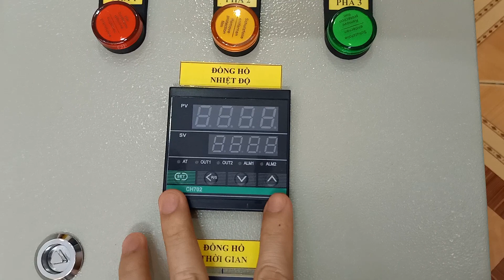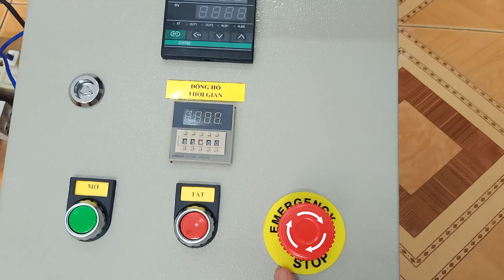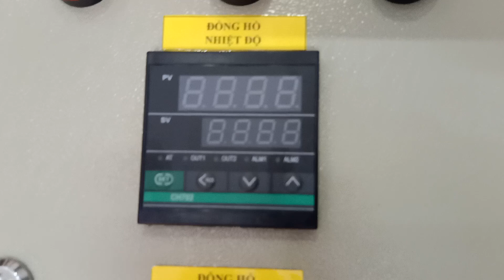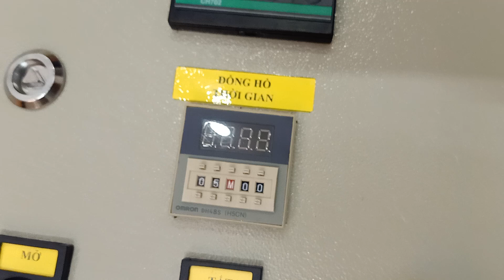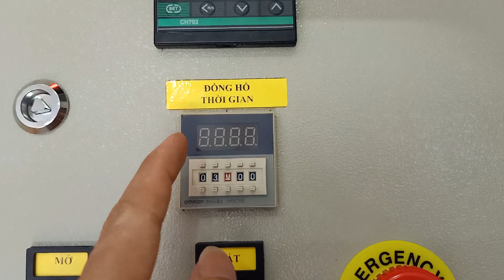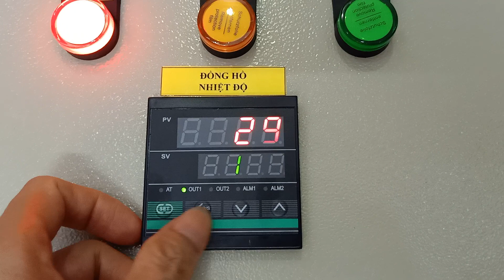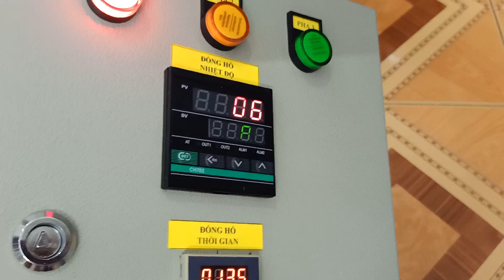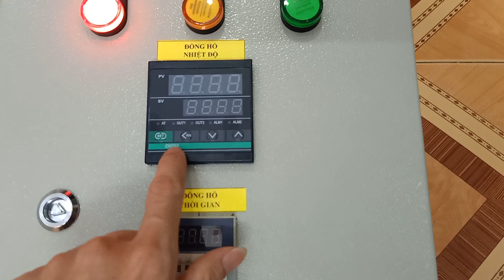Tủ điều khiển sấy hoạt động như thế nào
Chào mọi người hôm này mình giới thiệu cụ thể về tủ điện điều khiển phòng sấy. Mọi người tham khảo nhé!